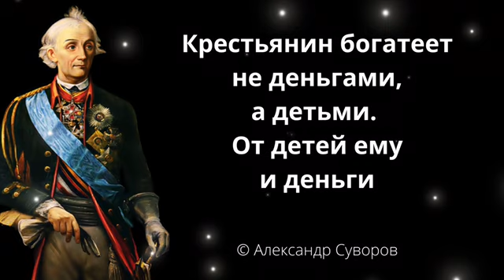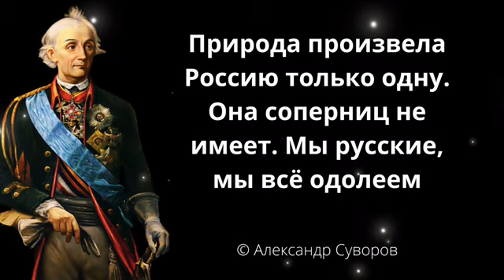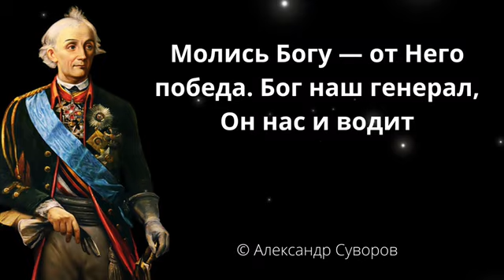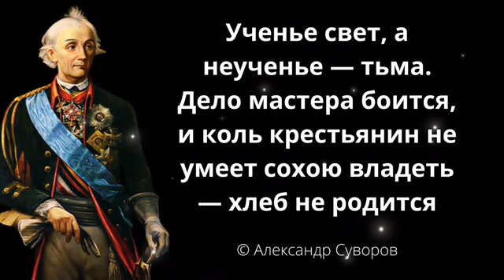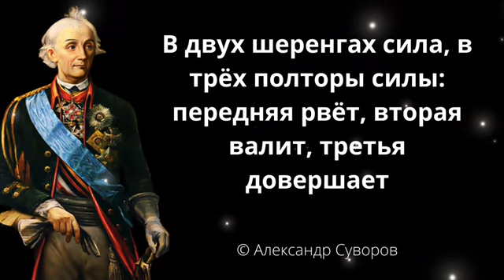Александр Суворов. Цитаты и высказывания великого полководца.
Александр Васильевич Суворов родился 13 (24) ноября 1729 года (по другим данным, в 1730 году) в Москве в дворянской семье. Его отец, Василий Иванович Суворов – генерал-аншеф и сенатор, был автором первого русского военного словаря. Мать Суворова – Авдотья (Евдокия) Федосеевна, в девичестве Манукова, принадлежала к обрусевшему армянскому роду Мануковых.
Русский военный гений, великий полководец, генералиссимус победы – какие бы эпитеты не употребляли в его отношении, преувеличить заслуги выдающегося военного стратега сложно. Он выиграл более 60 сражений, в которых участвовал. Александр Васильевич Суворов заботился о солдатах как отец, разработав для них практичную униформу, сменившую узкие прусские мундиры, усовершенствовав устав и правила воспитания.